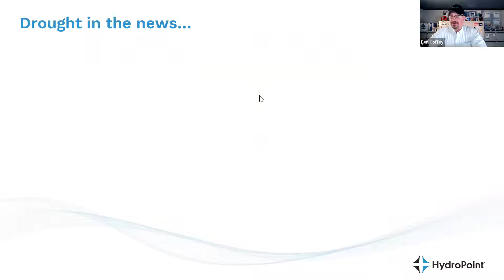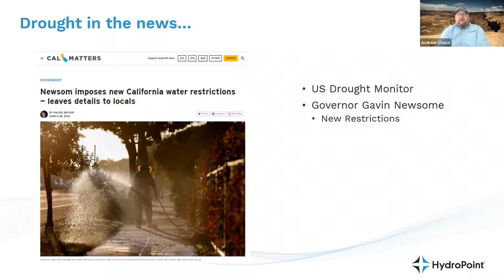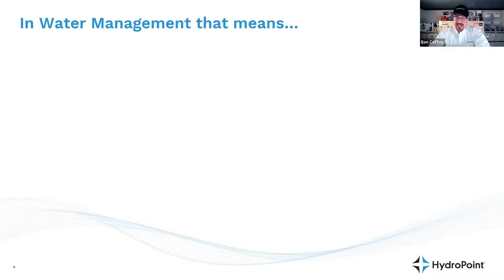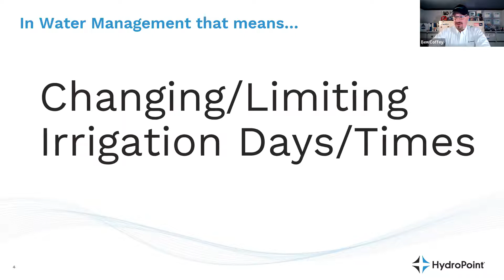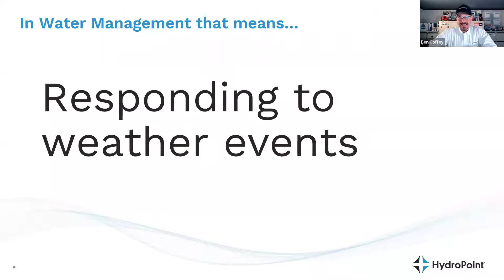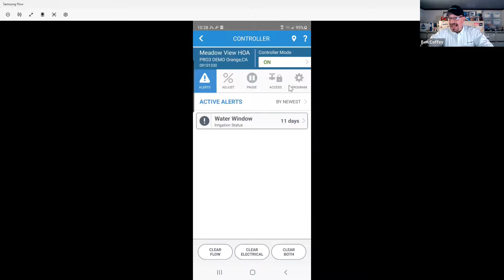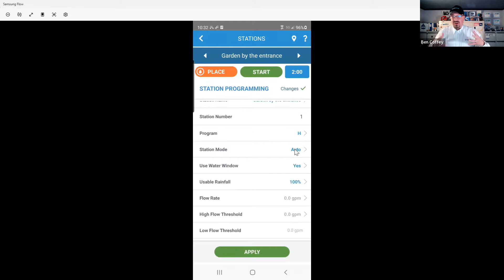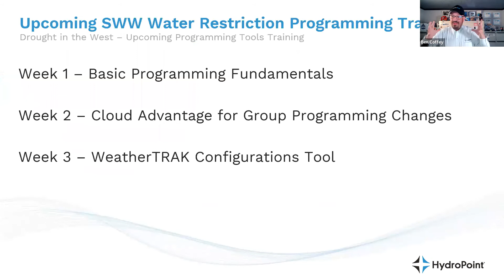S3 Episode 1 WeatherTRAK Weds: Drought in the West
During this session we'll summarize what we're seeing for drought restrictions and then breakdown some advanced programming tools to use!

Our Special Guest is Andrew Chase-ASIC,CIC,CID,CLWM, Director of Water Management at Monarch Environmental.